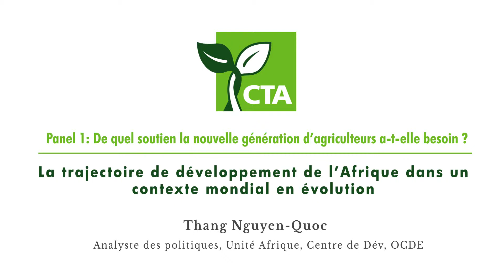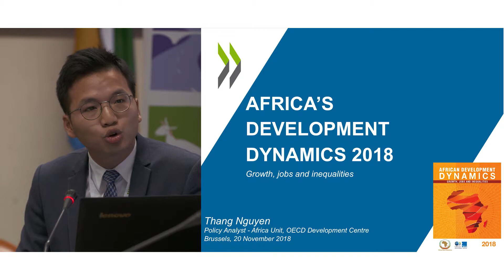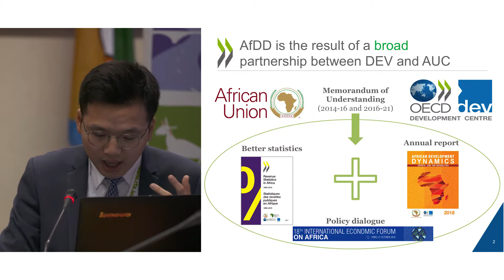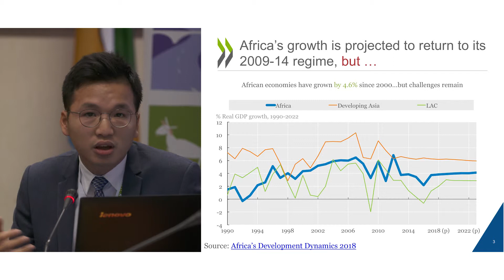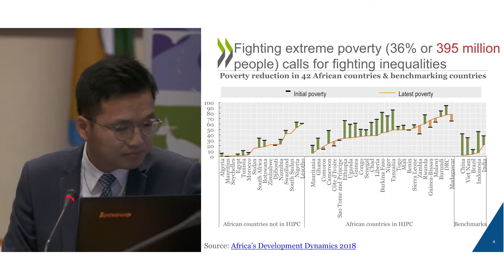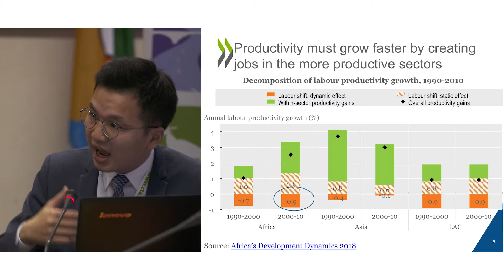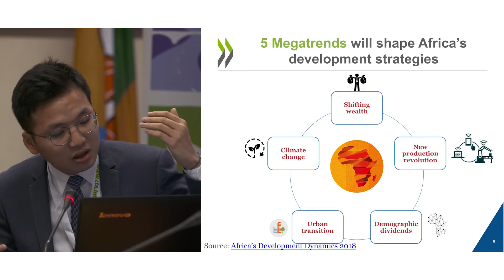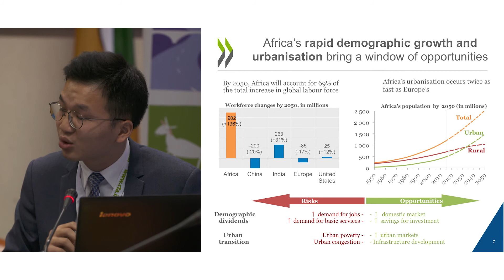Le développement de l’Afrique dans un contexte mondial en évolution T. Nguyen-Quoc, OCDE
Briefing de Bruxelles no.53 : « La prochaine génération d’agriculteurs : succès et nouvelles opportunités »

Le Briefing de Bruxelles sur le Développement numéro 53 sur le thème de «La prochaine génération d’agriculteurs : succès et nouvelles opportunités » s’est tenu le mardi 20 novembre 2018 au Secrétariat ACP (Avenue Georges Henri 451, 1200 Bruxelles, salle C).
Ce Briefing de Bruxelles a été organisé par le Centre technique de coopération agricole et rurale (CTA) en collaboration avec la Commission européenne (CE/DEVCO et DG AGRI), le Secrétariat ACP et la Confédération européenne des ONG d’urgence et de développement (Concord).